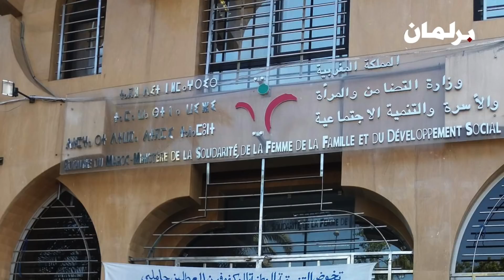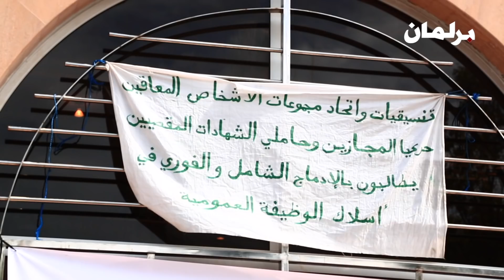هكذا يقضي المكفوفون المعطلون يومهم فوق سطح وزارة الحقاوي.. مكفوفة تعتصم رفقة رضيعتها